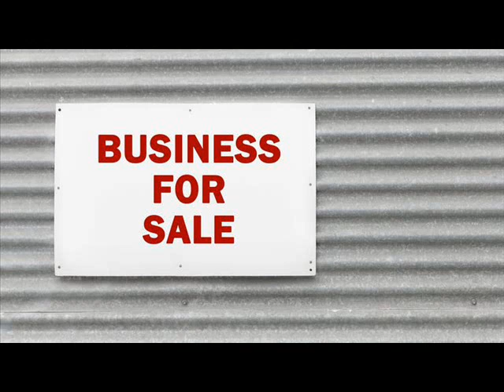Websites For Sale Auburndale Polk Florida .wmv